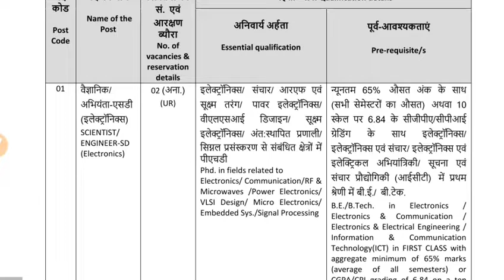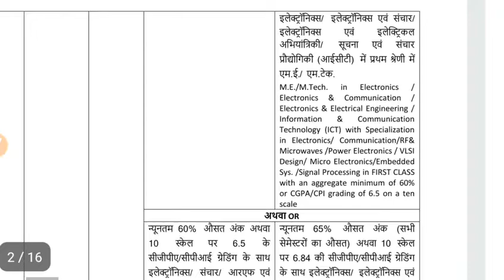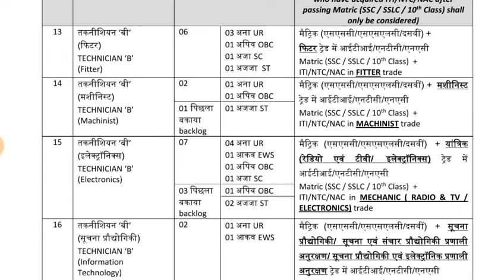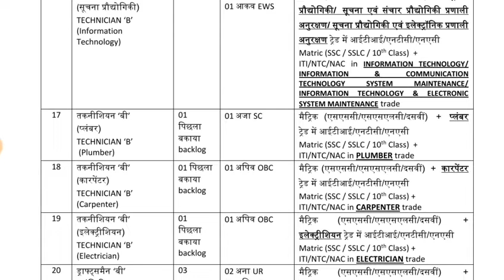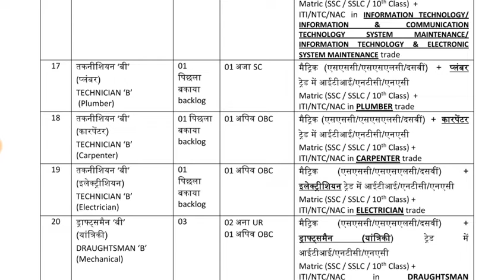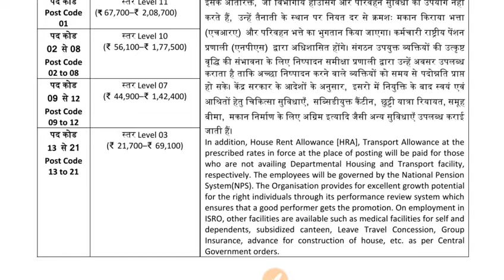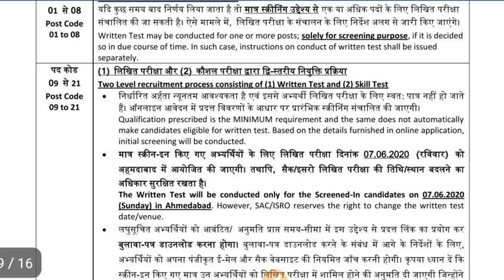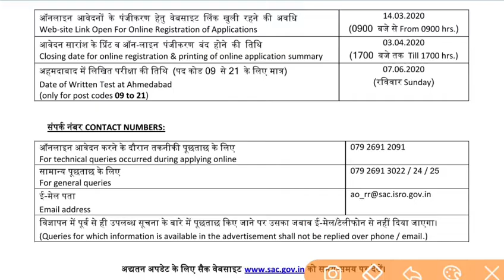Tripura Job News 2020 || ISRO Recruitment 2020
Other
tripura job video link
Teacher recruitment video

TPSC Recruitment video

ISRO Recruitment video